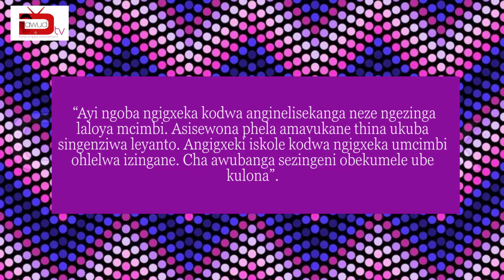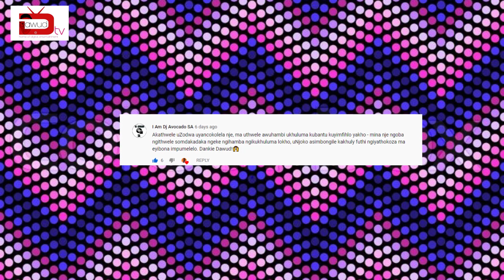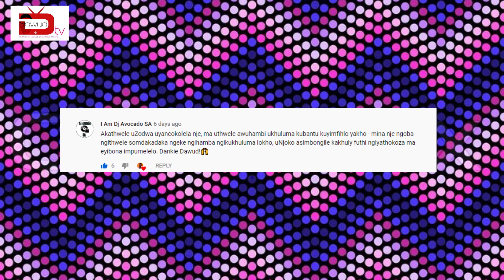UMzukulu NeMfezi Bayakhala Ngomcimbi IUKZN Fest | UNgizwe | Ndlovu Youth Choir | Viggy and Virginia